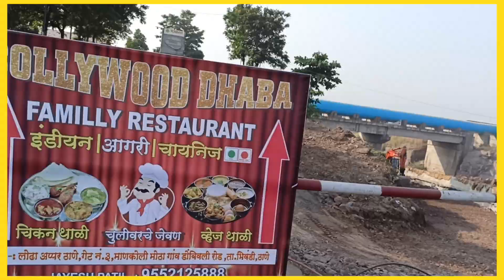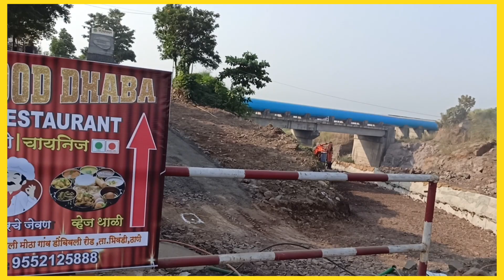मानकोली डोंबिवली ब्रीज | Mankoli Dombiwali Bridge| मोठागाव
मानकोली डोंबिवली ब्रीज | Mankoli Dombiwali Bridge| मोठागाव| Dombiwali Mankoli Link Road

मुंबई हून किंवा नाशिक हून डोंबिवली ला जाण्यासाठी खूप वळसा घेऊन जावा लागतो तो वळसा घेऊन जाणे थांबवण्यासाठी डोंबिवली मानकोली हा ब्रीज बांधण्यात आला आहे.
आणि ह्या ब्रीज ला जोड देण्यासाठी एका नवीन रस्त्याचे काम सुरू करण्यात आले आहे ज्या मुळे ह्या नवीन रस्त्याने डोंबिवली ब्रीज जवळ पोहोचायला सोपे जाईल.
डोंबिवली बाजुकडील पुलाचे पोहच रस्ते, दिवा-वसई रेल्वे मार्गावरील रेतीबंदर फाटकावरील उड्डाण पूल पूर्ण झाल्यावर हा पूल वाहतुकीसाठी खुला केला जाईल, असे वर्तमान पत्रात वाचले आहे. पूल निश्चित केव्हा सुरू होईल, यावर मात्र  प्रश्न चिन्ह आहे.

डोंबिवली
ठाणे
मानकोली
डोंबिवलीमानकोलीब्रीज
डोंबिवलीठाणेलिंकरोड
मानकोलीडोंबिवलीब्रीज